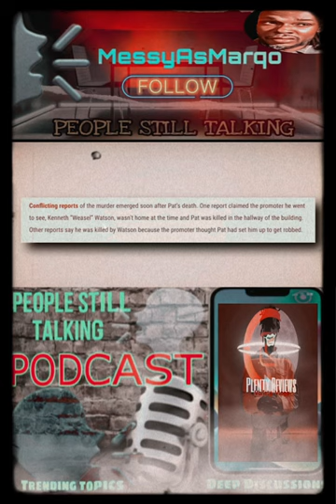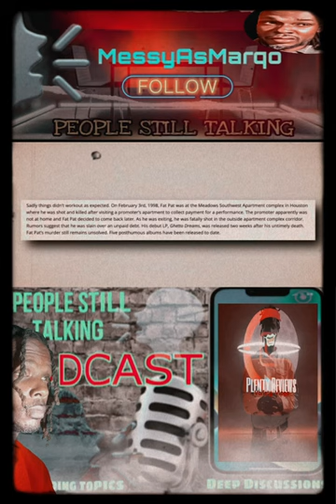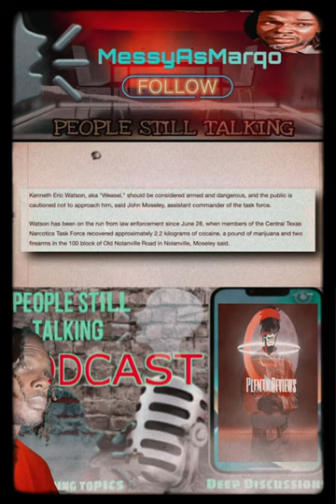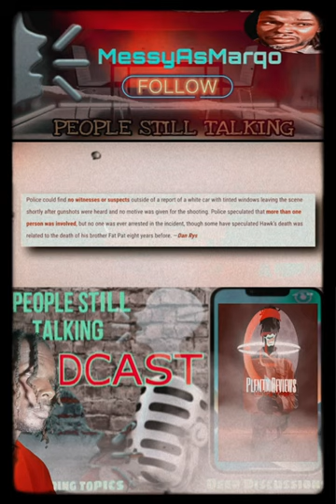🪶The Assassination Of FAT PAT (Hawkins) Who K*lled Fat Pat & Big Hawk ? Was it an orchestrated hit?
Patrick Lamark Hawkins (December 4, 1970 – February 3, 1998), better known by his stage name Fat Pat (also known as Mr. Fat Pat), was an American rapper from Houston, Texas, who was a member of DEA (Dead End Alliance) with his brother John "Big Hawk" Hawkins, DJ Screw, and Kay-K, all original members of the Screwed Up Click (S.U.C.).

On February 3, 1998, Hawkins was fatally shot by an unknown gunman at 10440 South Drive, Houston, Texas, after going to a promoter's apartment to collect an appearance fee. The promoter was not home, and he was shot in the corridor outside the apartment. He was 27 years old. Fat Pat's murder still remains unsolved.

Eight years later, his brother, rapper Big Hawk, was also shot to death by an unknown assailant.